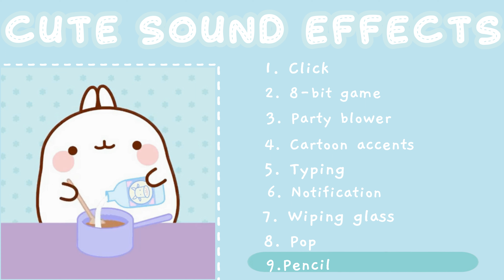Aesthetic & Cute Sound Effects For Editing!!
These are some sound effects I've been using lately ʕ •ᴥ•ʔ

𝕍𝕚𝕕𝕖𝕠 𝕚𝕤 𝕒𝕧𝕒𝕚𝕝𝕒𝕓𝕝𝕖 𝕚𝕟 𝟜𝕜 𝕢𝕦𝕒𝕝𝕚𝕥𝕪

Hey lovelies! Here's another requested video about aesthetic plus cute sound effects that I use for editing. Many of you guys have asked about the sfx I use so I thought of compiling them in a video along with some additional cute sound effects that I found for you all. This pack includes mouse click, keyboard, notification, pop and more sound effects. I hope you find this helpful for your own projects, videos & stuff. Let me know if you have other video requests as well and i'll try to make it ^_^
Btw look i'm trying to be consistent hehe. I try to post every chance I get but I can't forget the fact that i'm a full-time student after all and online classes are my nemesis ahhh (yes my classes are back online for now so we'll have to wait a little longer for the college vlog T_T)